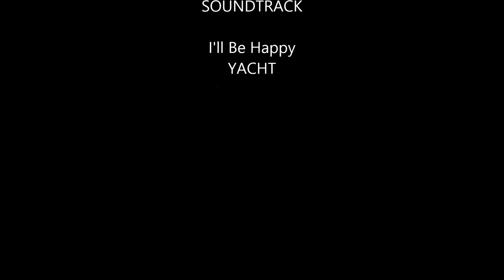JELLYFISH ENCOUNTER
Just a Jellyfish